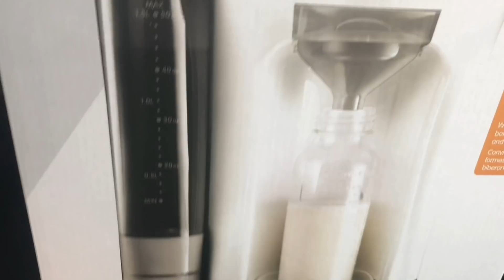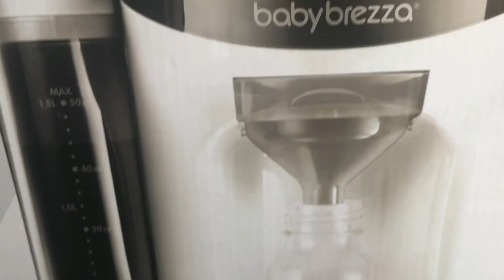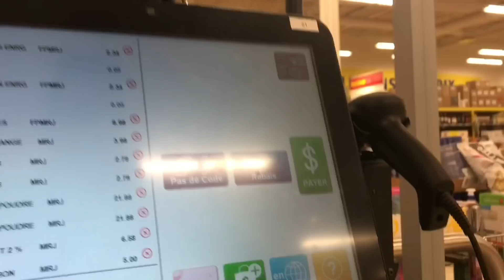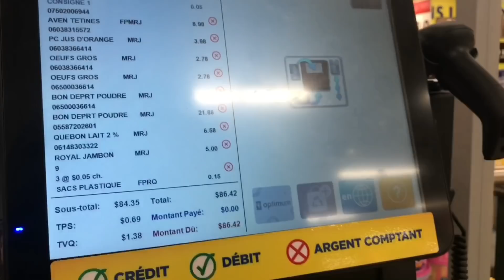Vlog#31 - Venda de garagem + compramos uma baby brezza!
Bonjouuuuurrr!! E aí pessoal tudo bem? Procuramos umas vendas de garagem e compramos uma baby brezza... sabe o que é? Não então vem com a gente!! Deixa o l’île e compartilha